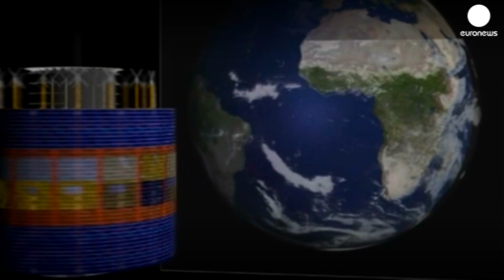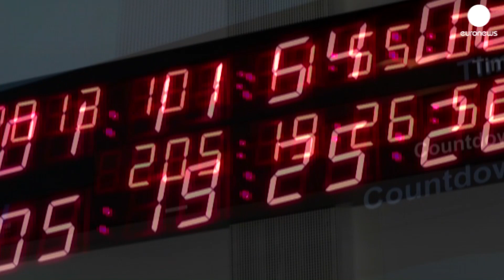How do satellites track climate change? - do you know?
The world of weather watching is ruled by an armada of satellites that constantly track our weather as it fluctuates day-to-day, but determining patterns over time can help us differentiate exactly when 'weather' becomes 'climate'.